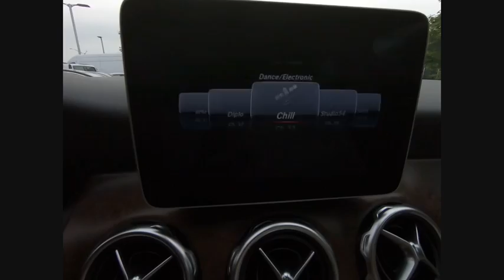2019 Mercedes-Benz GLA GLA 250 4MATIC St. Charles IL R0512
2019 Mercedes-Benz GLA GLA 250 4MATIC

** PREMIUM 1 PACKAGE **, ** PANORAMIC MOONROOF!